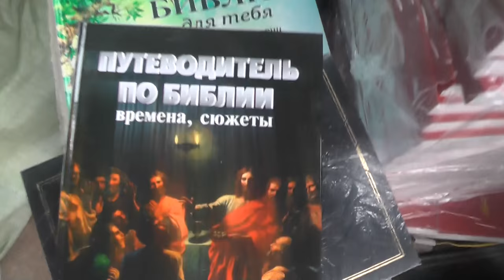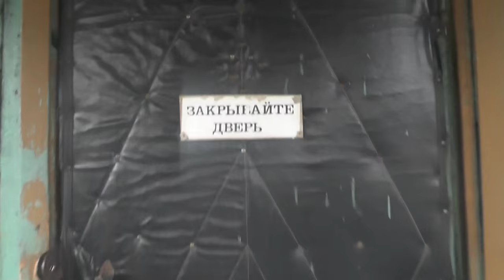Привезли книги. 08. 05. 2016